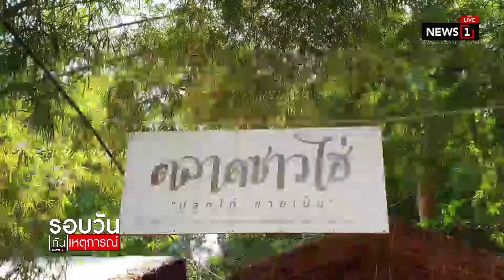ปชช.แห่ทำบุญวัดท่าซุง เที่ยววิถีชุมชน อุทัยธานี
04/01/2020 ปชช.แห่ทำบุญวัดท่าซุง เที่ยววิถีชุมชน อุทัยธานี